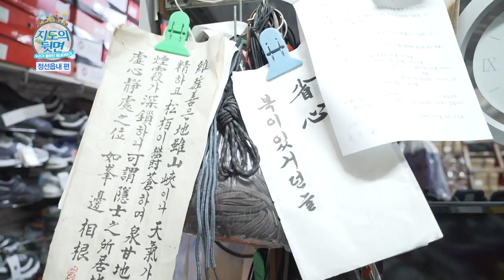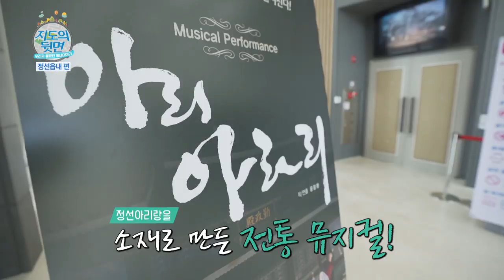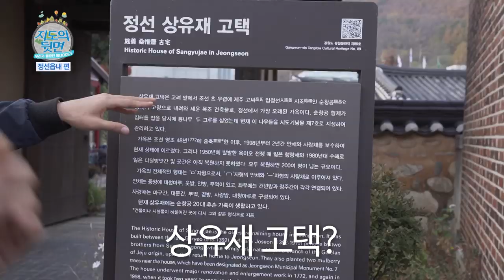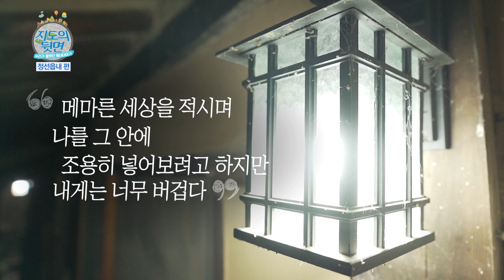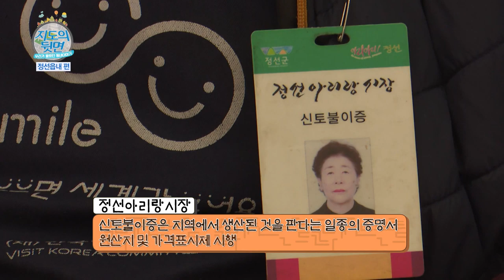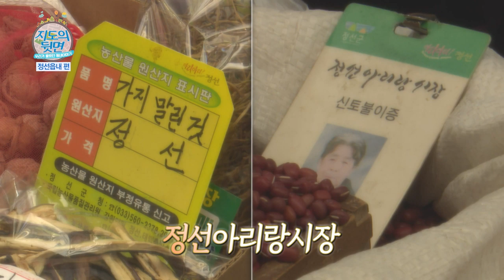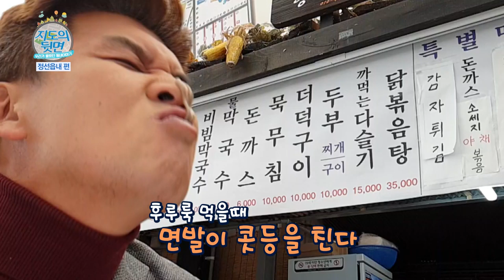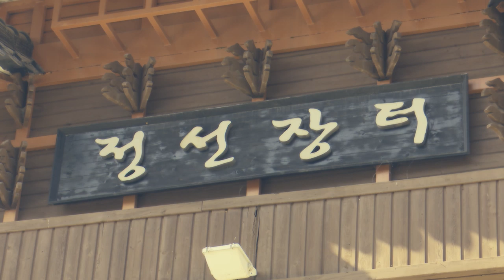지도의 뒷면_제4화 정선읍내편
제4회 지도의 뒷면
- 정선읍내 -

◎ [   ] 스케치

- 아리랑의 설화를 간직한 정선! 그 중심에는 상시 열리는 아라리시장과 정선 오일장까지~ 시끌벅적한 오일장 현장!

- 평생을 산나물을 위해 살아온 어머님들부터 기이한 인연으로 만나 부부가 된 신발가게 어르신들의 사연! 바로 옆에서 장사하면서도 가게를 합치지 않는 이유는?!

- 정선의 옛 가옥을 잘 살린 아라리촌에서의 산책과 아라리 설화를 담은 공연 까지!

- 정선읍내에는 500년이 넘은 고택이 있다?! 과연 고택의 정체는 무엇이고 누가 사는지, 어떻게 지금까지 이어져오고 있는지 그 사연을 살펴봅니다.

◎ 평상데스크 : 정선 아리랑시장

1. 잠입취재, 상인실명제 제대로 지켜지고 있는가?

시장을 찾는 관광객들을 위해 도입한 신토불이 상인인증제와 원산지 및 가격표시제,

그리고 상인실명제가 과연 제대로 지켜지고 있을지~ 정선아리랑 시장에서 알아봅니다.

2. 현장검증Ⅰ ‘도전~ 정선아리랑’

정선아리랑 시장에서 정선아리랑을 모르는 사람은 간첩이라고 하는데요, 누구든 마이크만 대면 저절로 나온다는 정선아리랑!  그 말이 사실인지, 현장에서 검증해봤습니다.

3. 현장검증Ⅱ ‘그것이 알고 싶다, 국수속설’

숟가락 놓고 뒤돌아서면 다시 배가 고프다는 소화력 갑, 올챙이국수와

후루룩 먹을 때 면발이 콧등을 친다고 해서 이름 붙여진 콧등치기 국수!

아리랑시장 대표먹거리들에 얽힌 속설들에 대해 파헤쳐봅니다.

4.시장명물~ 백호 아저씨를 찾아라!

정선 아리랑시장하면 빠질 수 없는 유명인사! 일명 ‘백호’로 통하는 최00 씨인데요,

00년째 아리랑시장에서 각설이 공연을 펼치고 있는 엿장수 백호 아저씨를 만나봤습니다.